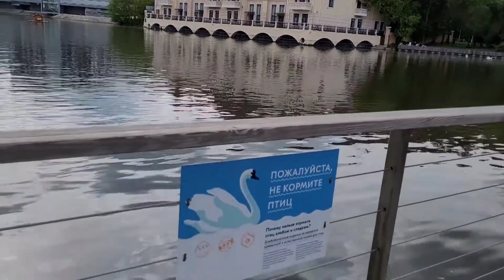МОСКВА КАК ДРУГАЯ ПЛАНЕТА✅ ГУЛЯЕМ НА ВДНХ💚 СКОЛЬКО ВОКРУГ КРАСОТЫ👍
Сбербанк 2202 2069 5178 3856
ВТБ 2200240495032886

😊 УЛЁТНЫЕ НОВИНКИ 🥰 в Фикс Прайс! Давайте посмотрим что нового привезли, полезного, нужного или красивого. Выбирайте, приценивайтесь, пишите комментарии, если вы уже что-то пробовали!

Я в ТЕЛЕГРАММ:
Модное вязание для души и пользы